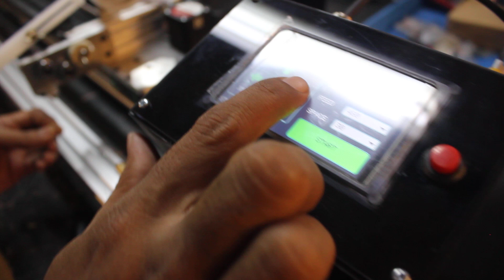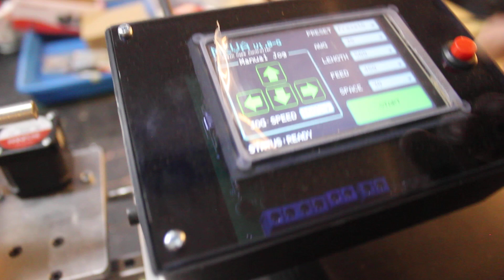cara setting tension outer dan inner mesin fused clapton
inti dari kestabilan mesin adalah dari tension outer, jadi tension spool outer harus konstant. teman-teman bisa kihat divideo2 sebelum nya bagaimana kestabilan kawat outer saat running